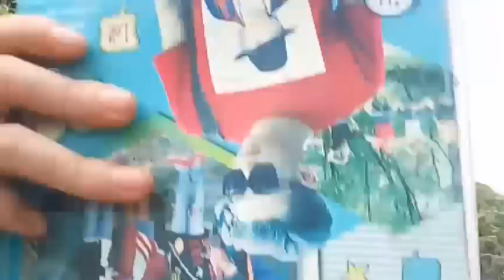Đi Xem Hang Động Ai NGờ Toàn😂VÀ Đi xem Nơi Bộ Đội Làm Vc😁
Mọi nhớ ủng hộ kênh Mình nhé do chất lượng vdeo kém nhưng mọi người nhớ ủng hộ mình ra nhiều video hơn nhé cảm ơn rất nhiều
Có thể làm ẩm thực nữa nhé mọi người nhớ đống góp thêm ý tưởng cho mình